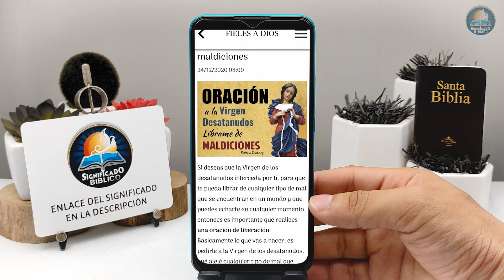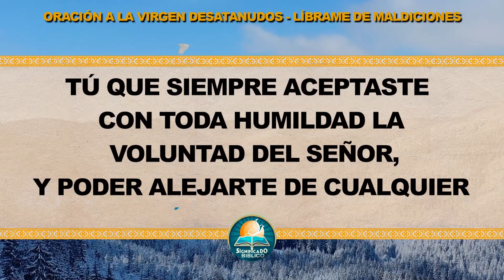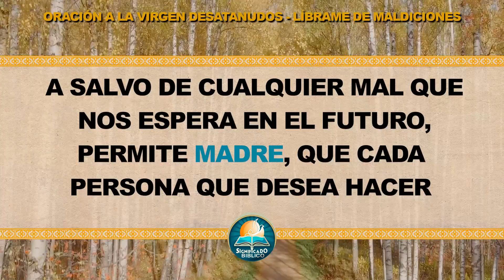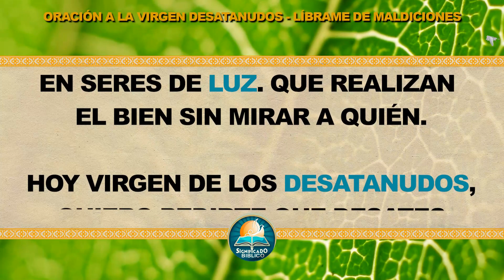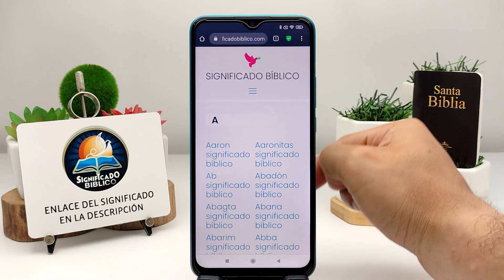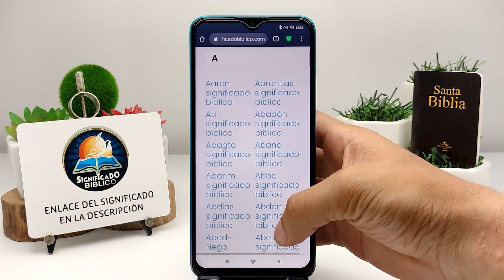🙏 Oración a la Virgen Desatanudos - Líbrame de maldiciones 🙏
Aquí en @Significado Bíblico os compartimos una Oración a la Virgen Desatanudos, si deseas que la Virgen de los desatanudos interceda por ti, para que te pueda librar de cualquier tipo de mal.

Bendiciones